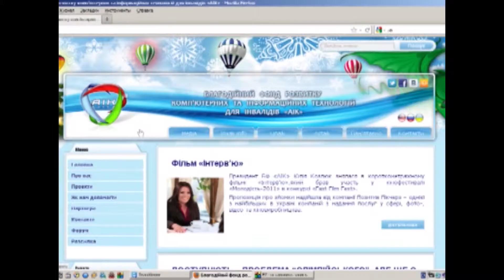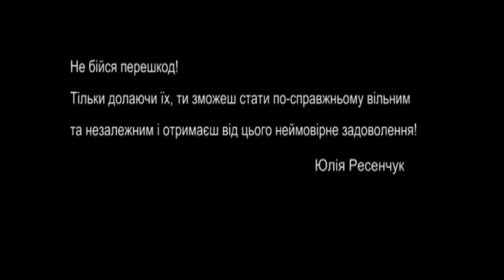Видеовизитка Юлия Ресенчук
АИК Ассоциация Инвалидов Компьютерщиков Киев